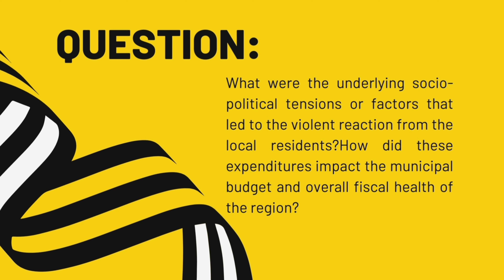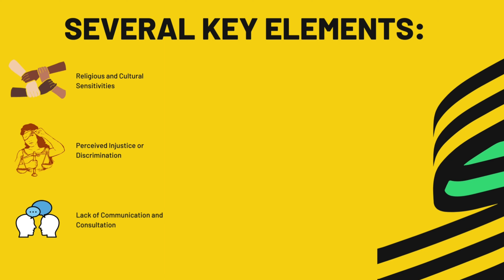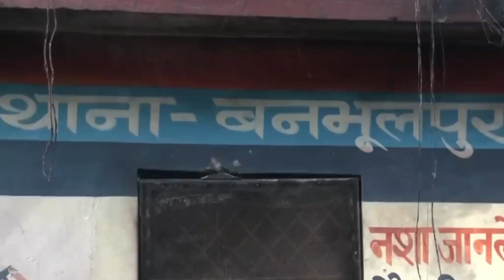Haldwani news | Unrest in Uttarakhand: Socio-Political Dynamics and Fiscal Ramifications.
Check out - Haldwani news | Unrest in Uttarakhand: Socio-Political Dynamics and Fiscal Ramifications.

Video Introduction:

In Haldwani, Uttarakhand, clashes erupted following the demolition of a madrasa believed to be illegally constructed. The municipal authorities conducted the demolition, leading to confrontations with locals who opposed the action. Violence ensued as protesters threw stones at police officers, set vehicles on fire, including a police car, and allegedly fired at the police. The situation escalated, prompting the imposition of a curfew.

The question stands - How far is this aimed at?

A question discussed in the video is about socio-political tensions or factors that led to the violent reaction from the local residents?

Till then, goodbye everyone.